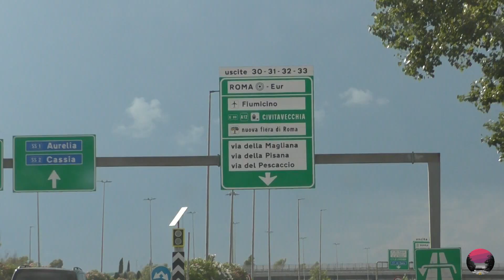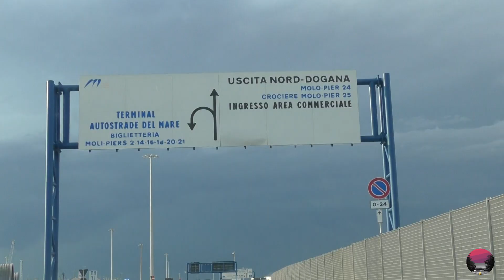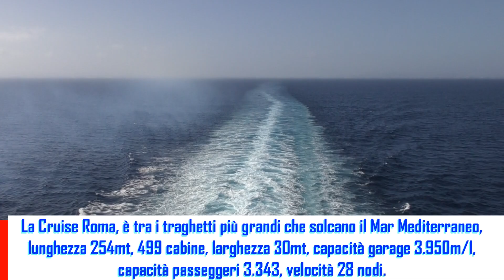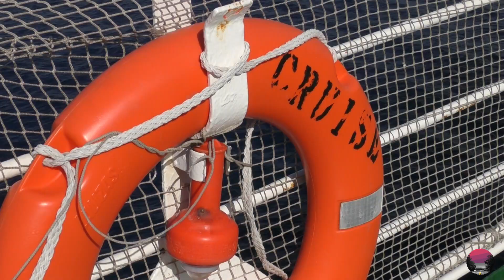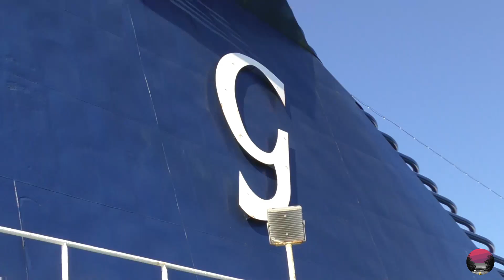VIAGGIO ON THE ROAD IN SPAGNA - RAGGIUNGIAMO BARCELLONA A BORDO DELLA CRUISE ROMA. Ep.1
Lasciata Civitavecchia , ci imbarchiamo sulla Cruise Roma della compagnia Grimaldi lines. Un  confortevole viaggio di 21 ore che vi mostriamo , facendovi vivere il tramonto che si dissolve all'orizzonte  e a tempo stesso il benvenuto che la costa Catalana ci offre. Un viaggio che prosegue da Barcellona fino allo splendido Cabo de Gata nel omonimo parco.